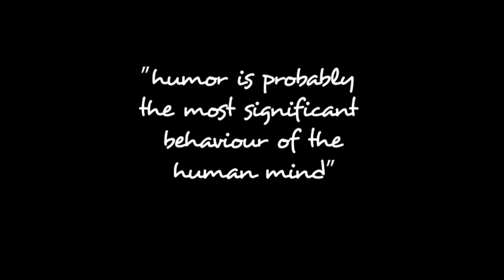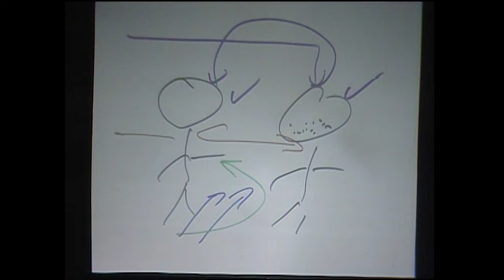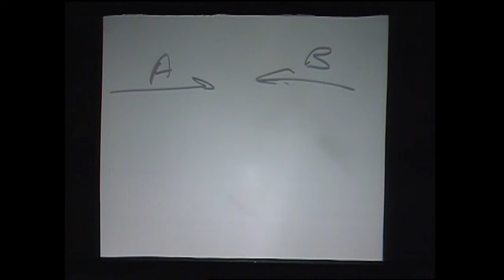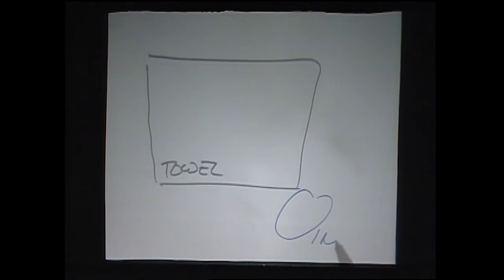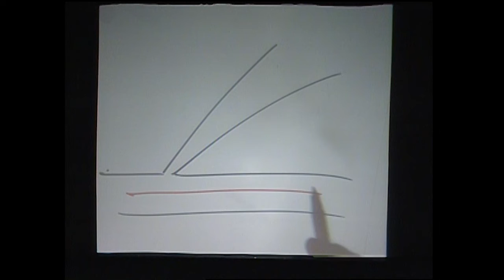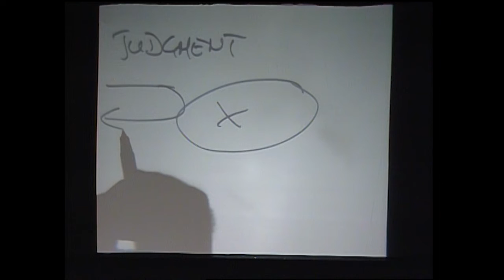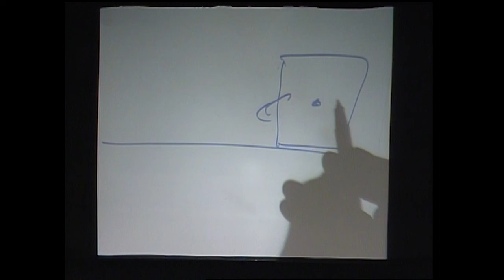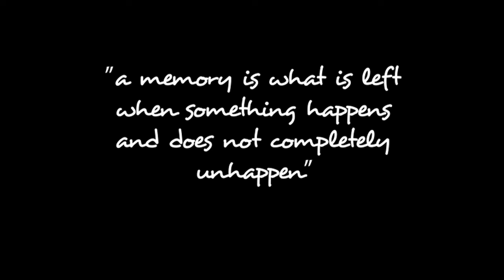A brief celebration of Edward de Bono's ideas on thinking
In his own words - parallel thinking with the Six Thinking Hats and Lateral Thinking.